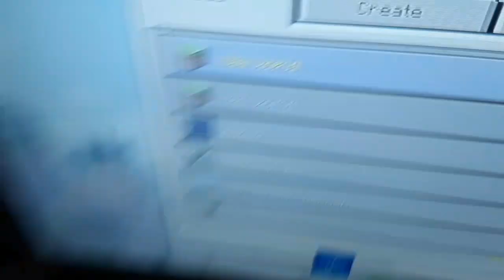MiNeCrAfT FuN EXE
Yep I finally made a minecraft video lmao